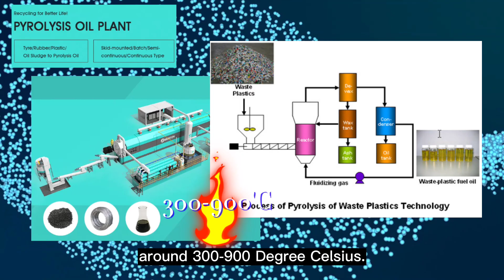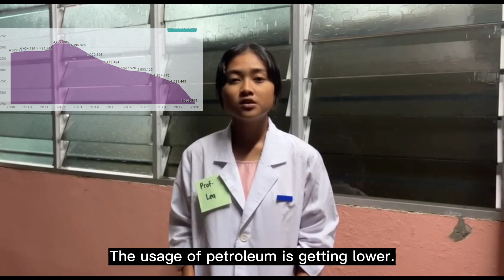NSC 2022 SARAWAK T1798 SM SAINS KUCHING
Plastic waste management is a critical issue as human use plastic every day, for a long time and continued to be used until today. Plastic waste and the resultant pollution clog up the rivers, ocean, lands and adversely affect the biodiversity. Integrated plastic waste management practices must be encouraged, strengthen and supported by all of us by the help of scientific approach.

The flotation method is used to sort plastics according to its density, but this method cannot be used to recycle the plastic waste. Therefore, pyrolysis method is used to convert plastic in the form of toys, tyres, and textiles to produce bio-oil that can act as substitutes for petroleum. Bio oil is also renewable and good for environment. Living organisms also can be integrated in reducing plastic waste, in which; there is a type of worm called superworm that can eat Styrofoam. The superworm has enzymes in its guts that can digest Styrofoam as this type of plastic is non-biodegradable and can cause land and water pollution.